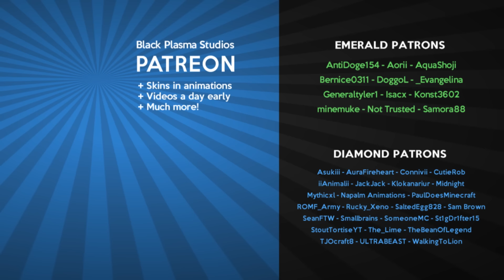Bed Wars: FULL ANIMATION (Minecraft Animation) [Hypixel]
The full animation of Bed Wars, a Minecraft animation based on the Hypixel minigame.

The Dreadlord has come to wreck havoc on the Hypixel server. Join Sam as he fights to stop him. Will he succeed?

Play Bed Wars now!
mc.hypixel.net